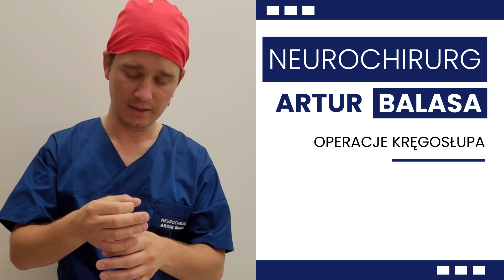Rodzaje stenoz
Jakie wyróżniamy rodzaje stenoz oraz czym charakteryzuje się stenoza centralna? 🤔 Sprawdź w najnowszym filmiku! 🤗

Potrzebujesz indywidualnej konsultacji neurochirurgicznej? 😊 Umów się na wizytę 👇✨
💻 Na konsultacjach kwalifikuję również do operacyjnego leczenia schorzeń kręgosłupa.